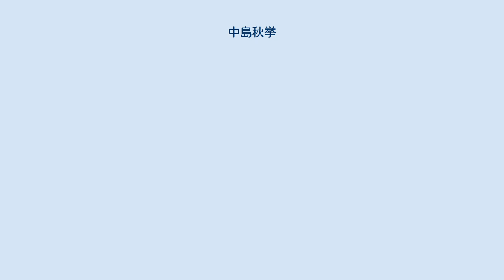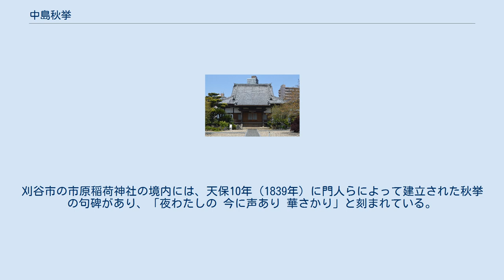中島秋挙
中島 秋挙（なかじま しゅうきょ、安永2年〈1773年〉 - 文政9年〈1826年〉7月25日）は、江戸時代後期の俳人。
名は惟一。
字は子徳。
号には曙庵などもある。
編著に「小殿原」（ことのはら）や「はつかりつか」などがある。
 秋挙の墓がある十念寺 安永2年（1773年）、三河国碧海郡熊村（現在の愛知県刈谷市）に生まれた。
刈谷藩藩士であり町奉行を務めていた中島佐守の長男である。
幼名は大之丞であり、後に衛輔に改めている。
享和2年（1802年）、30歳の時に官職から退き、弟の中島治右衛門に家督を譲った。
 隠居後の秋挙は剃髪して俳諧の道に入ると、岡崎の鶴田卓池の紹介で名古屋の井上士朗の門を叩いた。
肥料商で高弟となった鶴見東雅などから援助を受け、碧海郡小垣江村の曙庵に暮らしたが、各地を旅することが多かった。
秋挙は妻を娶らず、北は奥州、西は須磨や明石から中国地方などを旅した。
 文化8年（1811年）3月には広瀬惟然の句集『惟然坊句集』を発刊した。
文化9年（1812年）4月から5月には師の井上士郎の看病を行い、『病床日記』や『朱樹翁終焉記』を書いている。
文政9年（1826年）7月25日、悪性腫瘍が原因で死去。
享年54。
墓所は刈谷市の十念寺。
 刈谷市小垣江町には秋挙の居宅だった曙庵跡がある。
刈谷市の松秀寺の境内には秋挙の奉献灯籠がある。
刈谷市の市原稲荷神社の境内には、天保10年（1839年）に門人らによって建立された秋挙の句碑があり、「夜わたしの 今に声あり 華さかり」と刻まれている。